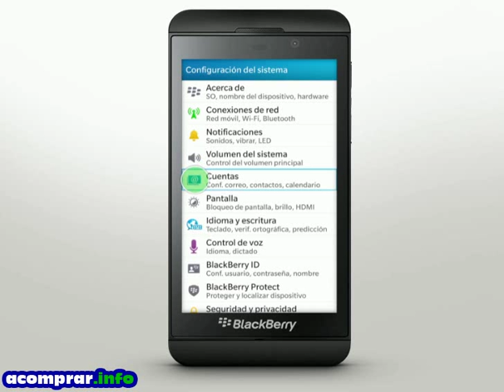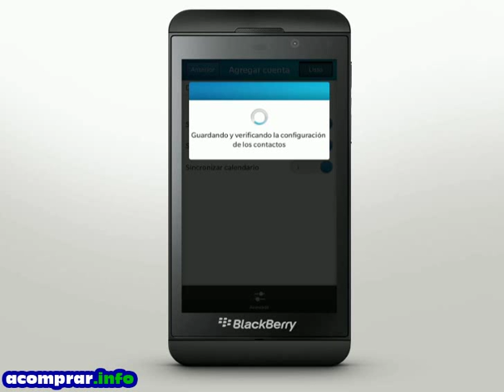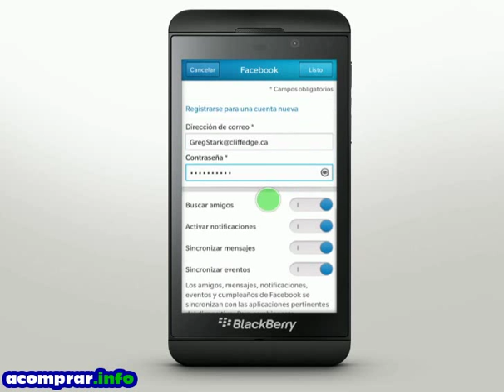¿Cómo utilizar el BlackBerry Z10? 06 Configuración de Cuenta